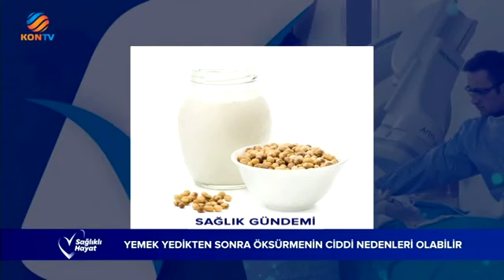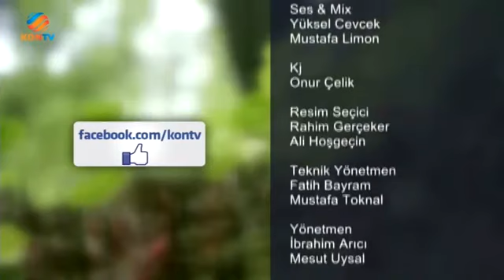Sağlıklı Hayat 11 Ekim